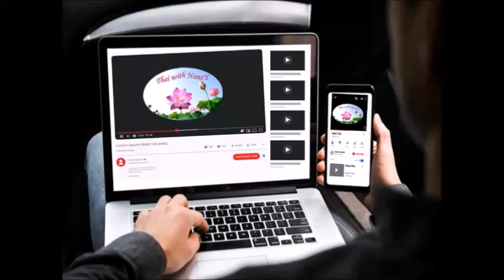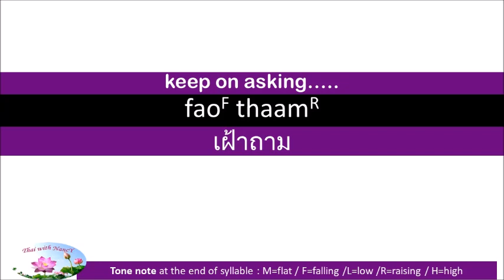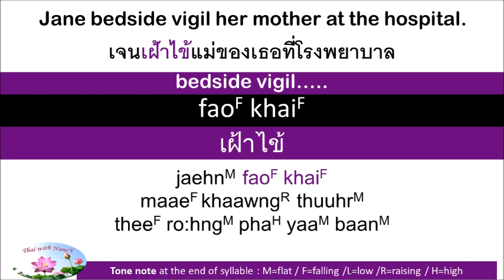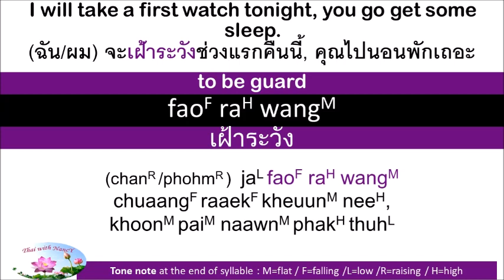Thai Phrasal Verbs 1: keep watching, keep an eye on, keep asking, etc...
Learn Vocabulary about Thai Phrasal Verbs
Thai - English Vocabulary about
คำศัพท์ภาษาไทยพร้อมคำแปลภาษาอังกฤษเกี่ยวกับ Phrasal Verbs